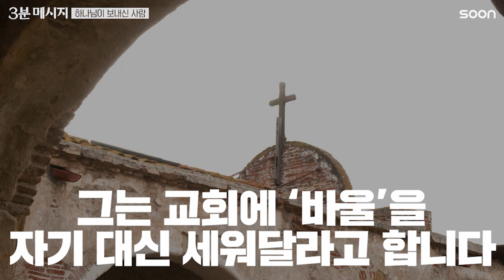내 주변에 어떤 사람이 있는지가 중요합니다 | 젠센 프랭클린 목사 (Pastor Jentezen Franklin) 👉 하나님이 보내신 사람 | CGNTV SOON 3분 메시지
주님의 이름을 핍박하는 삶을 살던 사울
하나님께서 그의 삶에 보내주신 귀한 사람들, 아나니아와 바나바
그들을 통해 사울의 인생은 위대한 사도, '바울'의 인생으로 대전환됩니다.
여러분의 구독은 SOON 채널에 큰 힘이 됩니다
SOON 채널 구독하시고 3분의 은혜, 놓치지 마세요!